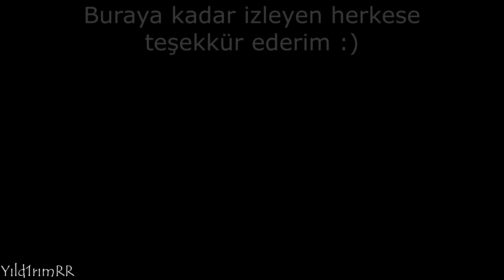Fikrimin ince gülü 🥀 // Yamaha R1 (Motorcycle Edit)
Desteklerinizi bekliyorum

Rider: @TheKilaCam